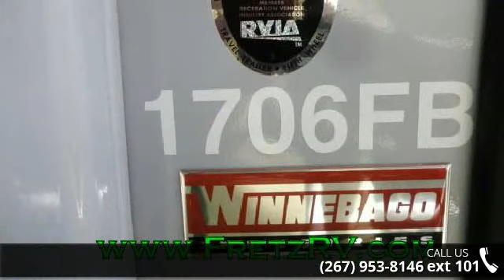2015 Winnebago Micro Minnie 1706FB - Fretz RV - Souderton...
For Sale in Souderton, PA 18964

2015 WINNEBAGO MICRO MINNIE 1706FB TRAVEL TRAILERWE CAN ONLY ADVERTISE MSRP, CALL FOR SALE PRICE Comes with outside shower, built in microwave, black tank flush, 13.5 A/C, 12 V. power awning, deluxe aluminum wheels,  manual 4 pt. stabilizing jack,  Customer Value Package, enclosed underbelly, rear ladder, dual 20# LP tanks w/cover, outside TV hookup, night shades and fold away grab handle.FREE Camping membership with every purchase, click here to learn more.Like us on Facebook!Length Overall (LOA): 204, PLUMBING/BATH FEATURES: Exterior Shower,